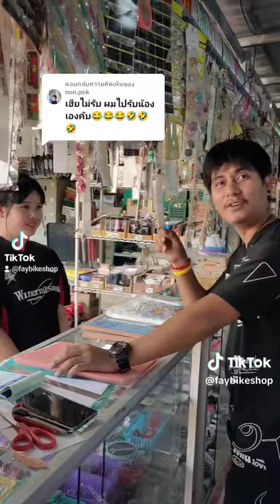8 กุมภาพันธ์ 2567